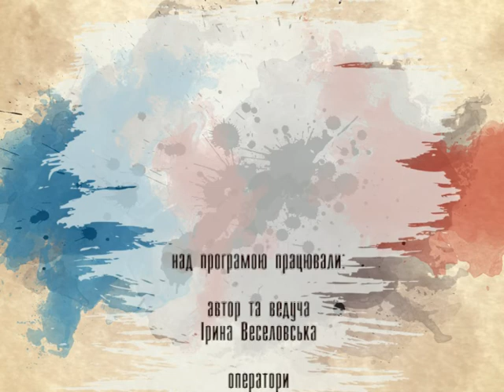Арт-терія №256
Екскурсія туристичними родзинками Тернополя, виставка українських хусток з колекції Тетяни Охрицької